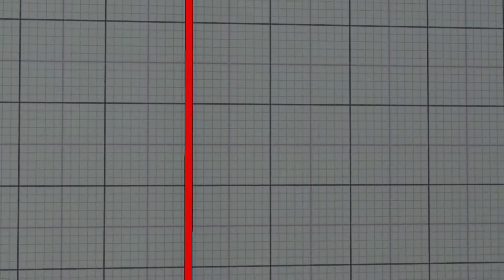SFV CE ▶ 💫 HOTDOG (M. BISON) vs. Narikun (Sakura)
A Fight between HOTDOG (M. BISON) and Narikun (Sakura) on May 30, 2021.
HOTDOG vs Narikun  2021/05/30 線上對戰，讓我們向強者們學習
Let's learn how to fight from the best fighters.